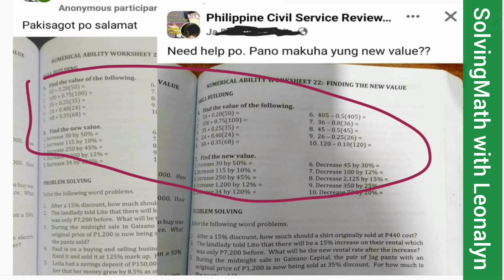Part3: Numerical Ability Word Problems: Finding the ne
Solve the following word problems

2. The landlady told Lito that there will be a 15% increase on their rental which was only P7,200 before. What will be the new rental rate after the increase?

4. Paul is on a buying and selling business. He bought a junk car for P35,000 fixed it and sold it at 125% mark up. How much did he sell it for?

5. Leila had a savings deposit of P150,000 in PHCCI 10 years ago. The teller told her that her money grew by 8.5 % as of today. How much does she have in her